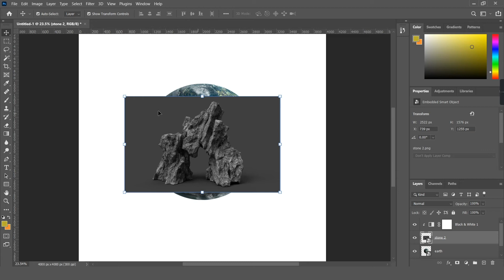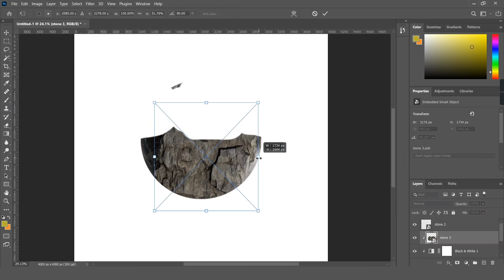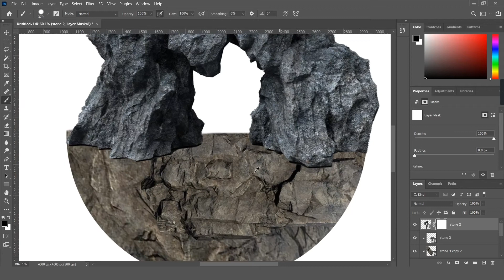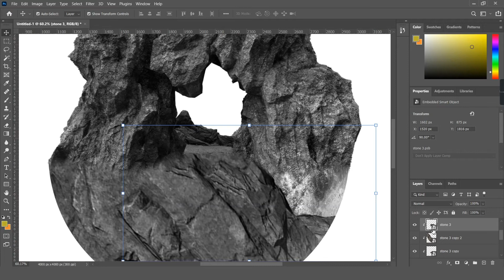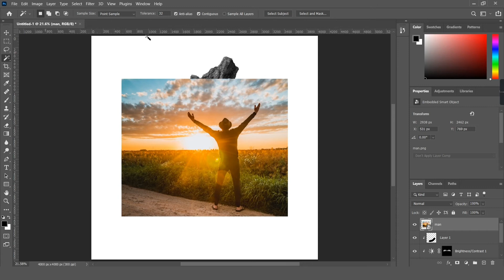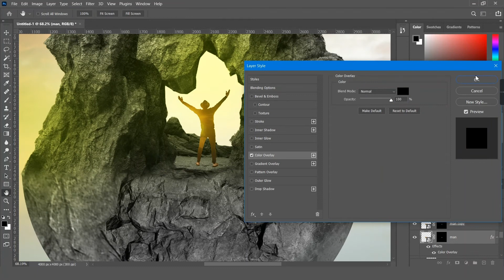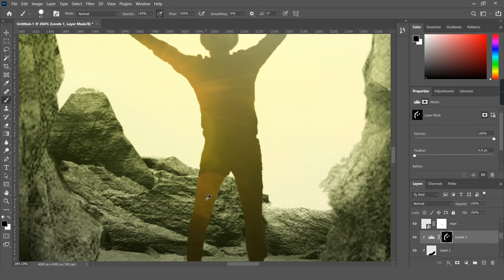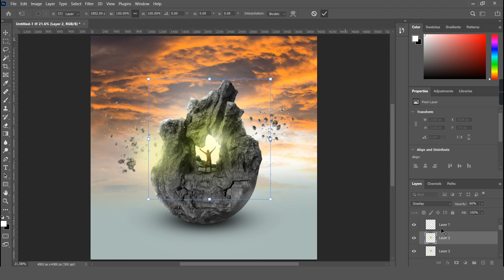Photoshop Tutorial - How to create a manipulation poster (Towards Freedom)